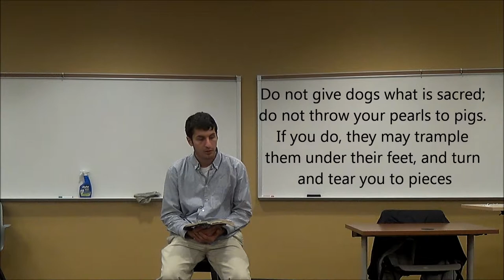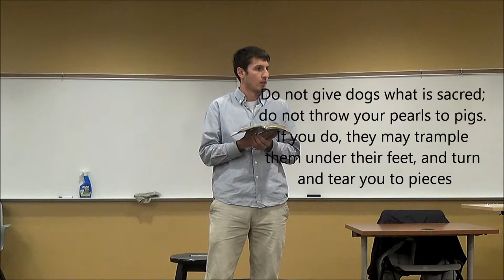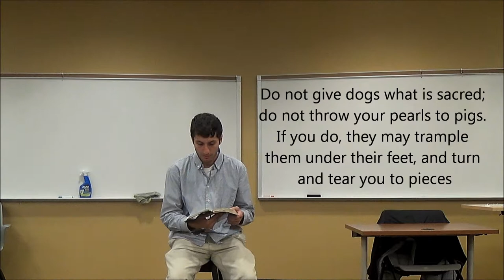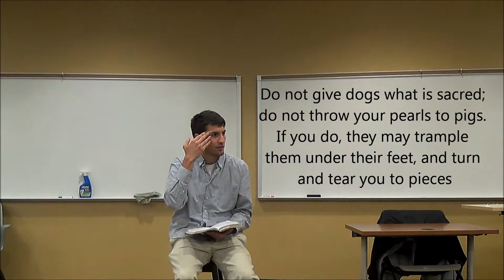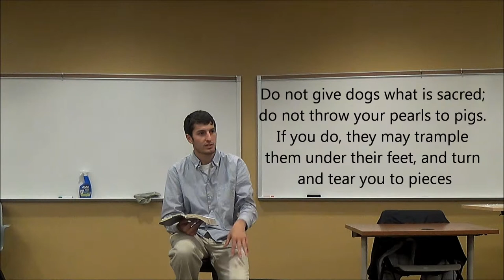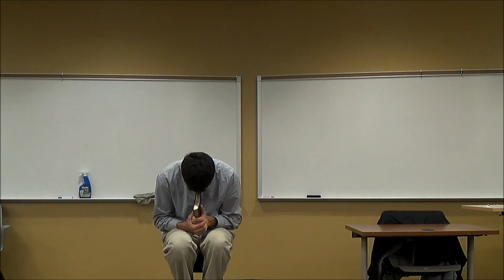Jesus Movement - Coastal - Costly Discipleship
In this video, Matt discusses the true costs of Discipleship. So often we settle for a cheap grace, when the True Gospel requires more than we could ever give as sinners.

Jesus Movement is a Christ centered organization looking to teach college students about the Gospel and equip them to share the gospel with other students, friends, or family members.  If you are looking for more information about Jesus Movement, check out our

"When Christ calls a man, he bids him come and die."
― Dietrich Bonhoeffer, The Cost of Discipleship

Resources:
Matthew 7
1 John
The Cost of Discipleship (book), Dietrich Bonhoeffer